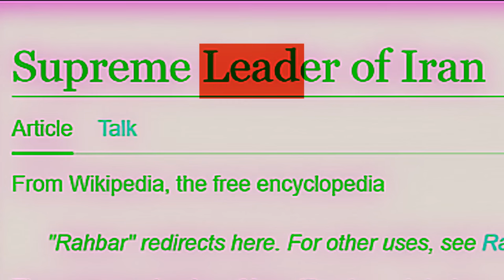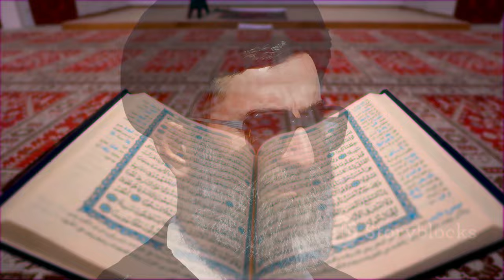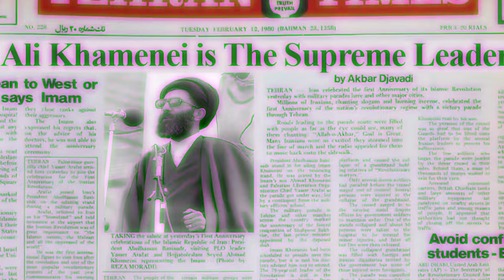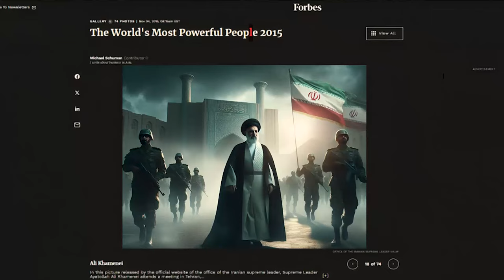ইরানের সুপ্রিম লিডার কে এই আলী খামেনি। Unknown facts about the Supreme Leader of iran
এই ভিডিওতে আমরা ইরানের সর্বোচ্চ নেতা আলী খামেনির জীবনী নিয়ে আলোচনা করেছি। আলী খামেনি একজন গুরুত্বপূর্ণ ধর্মীয় এবং রাজনৈতিক নেতা, যিনি ইরানের ইসলামী বিপ্লবের পর দেশের সর্বোচ্চ নেতা হিসেবে দায়িত্ব পালন করে আসছেন। তার জীবনের বিভিন্ন দিক, রাজনৈতিক যাত্রা, এবং ইসলামী বিপ্লবে তার অবদান নিয়ে বিস্তারিত আলোচনা করা হয়েছে এই ভিডিওতে।

🔹 আলী খামেনির শৈশব ও শিক্ষা:
আলী খামেনির শৈশব ও শিক্ষাজীবনের বিভিন্ন দিক, কিভাবে তিনি ধর্মীয় শিক্ষা গ্রহণ করেন এবং ইসলামী চিন্তাধারার প্রতি তার আকর্ষণ।

🔹 ইসলামী বিপ্লবে ভূমিকা:
ইরানের ইসলামী বিপ্লবে আলী খামেনির সক্রিয় অংশগ্রহণ এবং তার নেতৃত্বে ইরানের রাজনৈতিক ও সামাজিক পরিবর্তন।

🔹 সর্বোচ্চ নেতা হিসেবে দায়িত্ব:
আলী খামেনির সর্বোচ্চ নেতা হিসেবে দায়িত্ব পালন, তার নীতি ও দর্শন, এবং ইরানের জনগণের প্রতি তার অবদান।

আশা করি এই ভিডিওটি আপনাদের ভালো লাগবে এবং ইরানের ইতিহাস ও আলী খামেনির জীবনের বিষয়ে নতুন কিছু জানতে পারবেন।